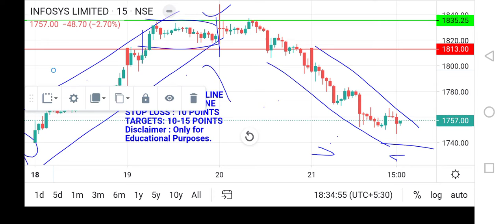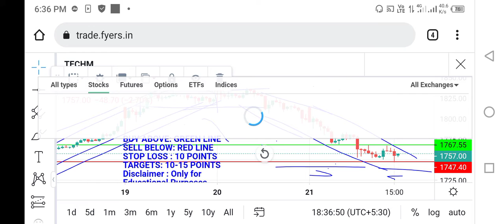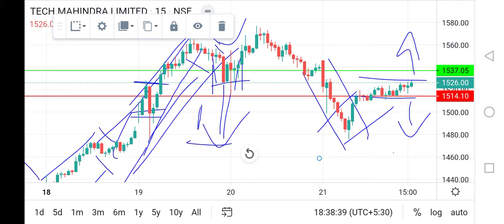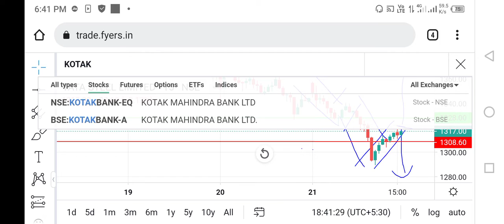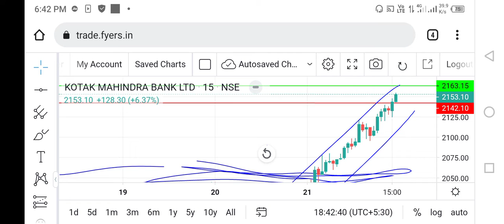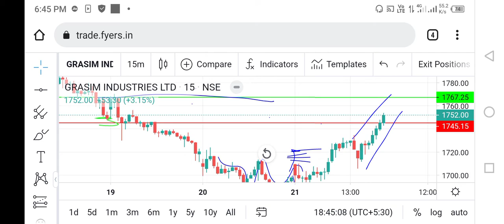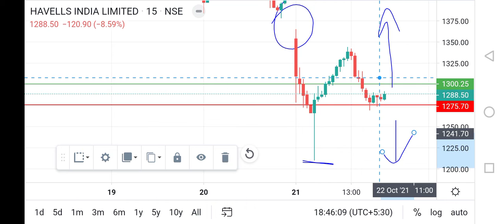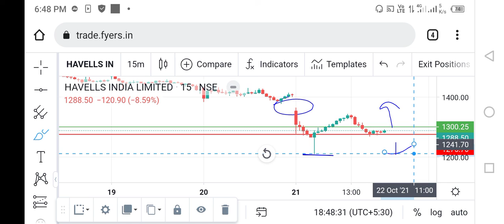Best Intraday Stocks For Tomorrow |22 Oct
In this video we are going to watch Best Intraday trading stocks for tomorrow -  October, 22 2021 Intraday Trading Tips

My Video from Other Channel:
Channel Name :

Keep in touch with me :
Gamil
Find all the connection link in channel's Discription.

IntradayTrading
Best intraday stocks for today IntradayTrading BestIntraday StocksForTomorrow IntradaySharesforToday

Best intraday stocks for today india
Best Intraday stocks for 22
October 2021
Best intraday stocks to trade today
Best Intraday stocs Friday

Share market tricks
Stock market for learners

Top intraday stocks for tomorrow
Intraday shares
intraday shares to trade
Intraday stocks to trade
Intraday analysis
Intraday basics
Intraday ke liye shares
Daytrading
Ek din ka trade
Trading tips
Trading ideas
Stock prediction for tomorrow
Stock prediction for today
Share market day trading tips
100% accuracy shares
Guaranteed stocks
Stocks tips for tomorrow
Intraday trading tips for today
Intraday shares
Intraday analysis
Intraday basics
Daytrading
Trading tips
Trading ideas
Intaraday calls
Free intradaytrading tips
Best intraday stocks for today
Nifty 50
Bse
Nse
Near 52 weeks
Near 52 weeks high
Near 52 weeks low
Nifty 50 companies
Nifty 50next
Nifty 50 companies list
Banknifty
Nifty bank nse
Nifty bank bse
Nifty option
Nifty future
Nse live chart
Bse live chart
Bank nifty future
Bnak nifty options
Nifty options chain analysis
Option chain analysis
Shares prediction for tomorrow
Stocks prediction for tomorrow
Bank nifty prediction for tomorrow
Shares prediction for today
Stocks prediction for today
Top share market tips
Latest share market tips
Latest stock market tips
Latest stocks picks
Current stock market video
Intraday levels
How to trade in equity nifty and bank nifty
share market
What to trade tomorrow
Live trading
Best intraday stocks for today in india,
Jackpot Stock

Thanks 🙏 @tstradingsharing